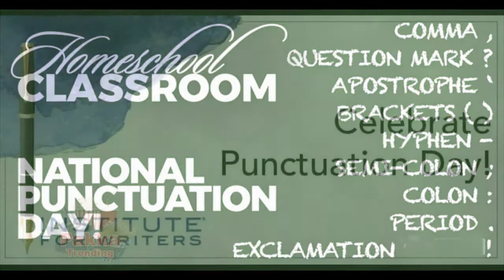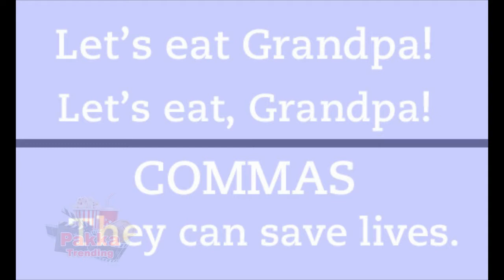24th September, Punctuation Day, International Week of Happiness at Work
September 24 is the 267th day of the year in the Gregorian calendar. There are 98 days remaining until the end of the year.